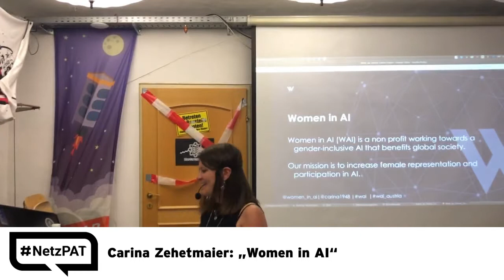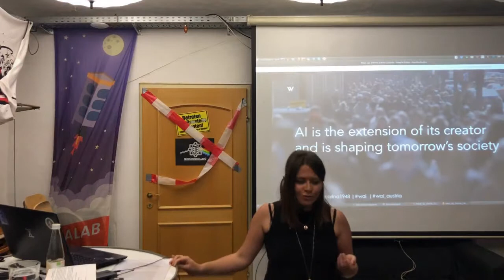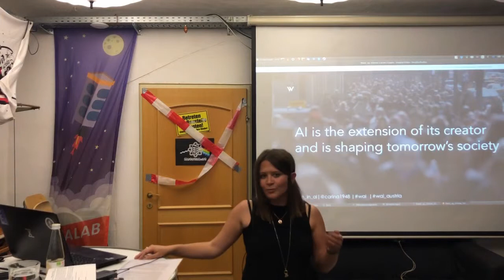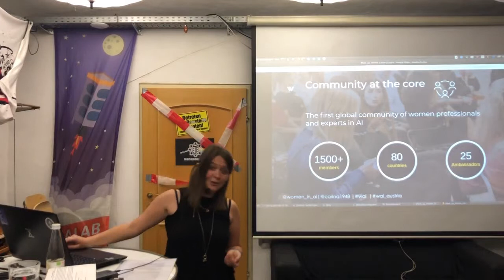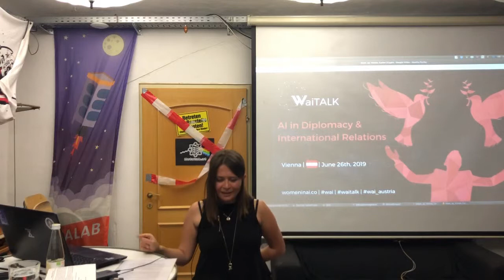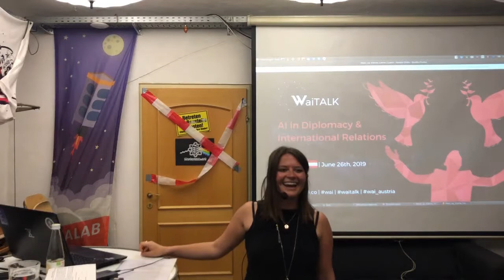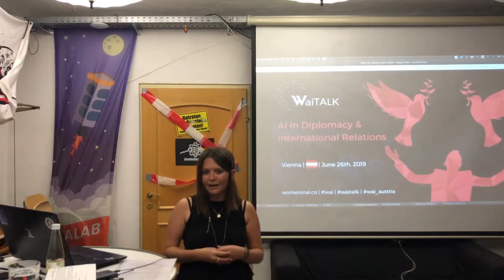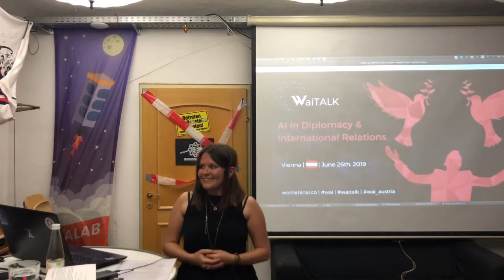37 NetzPAT 06 Carina Zehetmaier: Women in AI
Carina Zehetmaier: „Women in AI“